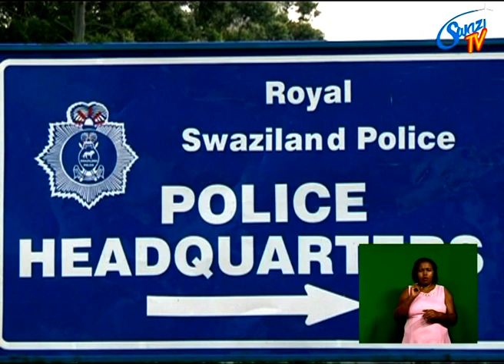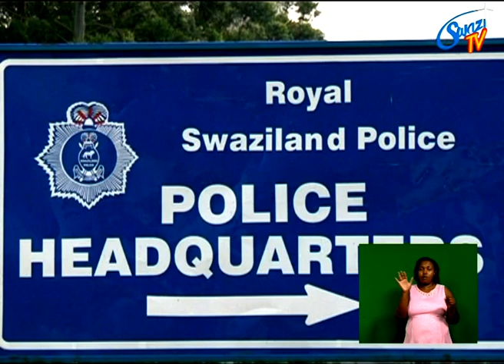Royal Swaziland Police Super Rintended enlightens nation on Road permits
Royal Swaziland Police Super Rintended Khulani Mamba, said there hasn’t been any driver who drives on Swazi roads who does not have a permit to drive in this areas.